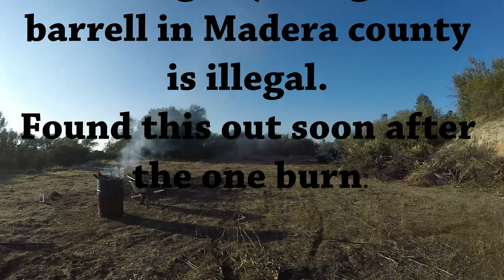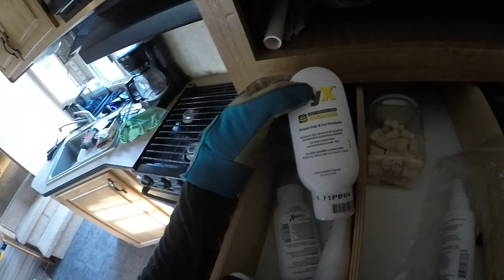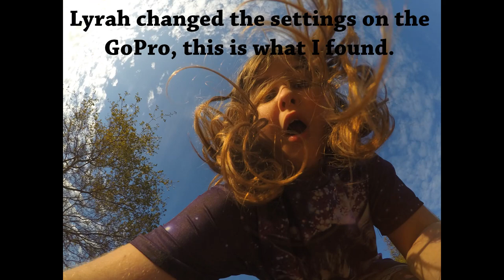Working the land week 2-4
Videos are from December 19- January 9th.
Pulling trees out, Burning, cutting brush, Getting RV to pad, fixing RV, Moving rocks for roundabout. Lyrah finds a slide, and I take you on a hike through the creek area.
Not sure if it's the internet connection I currently have access to, or what, but it took a week to get this video uploaded. Because of that, I will not be posting as much as I originally wanted to here. Or I might just do smaller videos. Not sure yet. There will be more updates on Facebook, as it is an easier/quicker process.
Poison Oak update: 8:45
Roundabout rocks: 19:50
Got the burn permit: 29:32
Lyrah Slide: 33:48
Hike down through the creek: 39:50